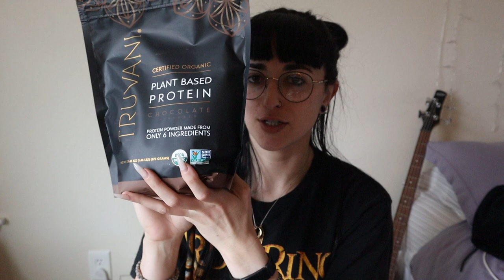Truvani Protein REVIEW! Part 1